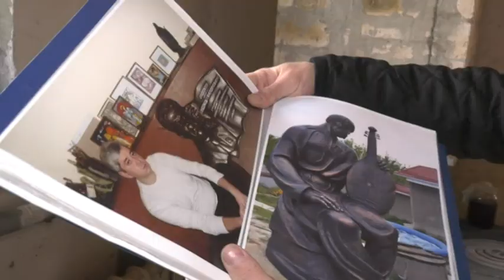Новини 12 04 2022